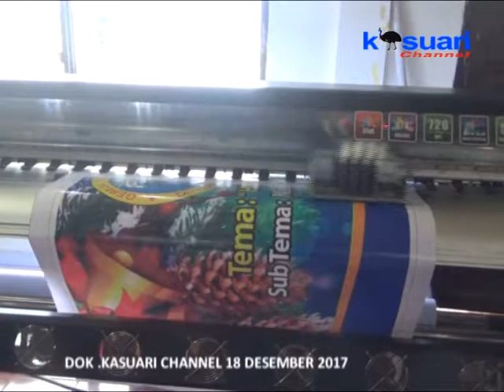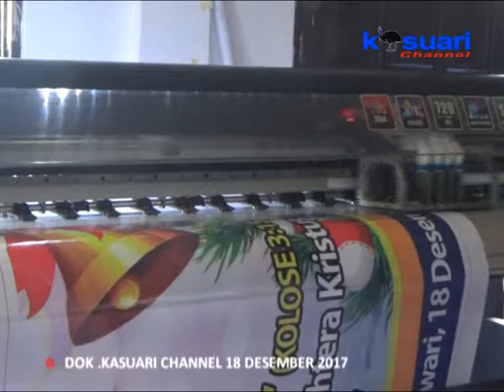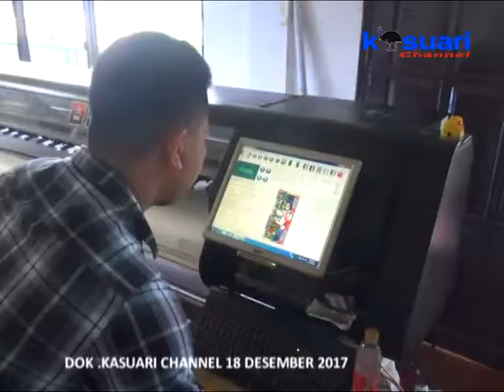11 - KASUARI NEWS - PEMESANAN SPANDUK DAN GORDEN MENINGKAT